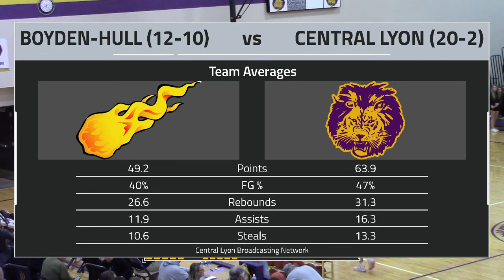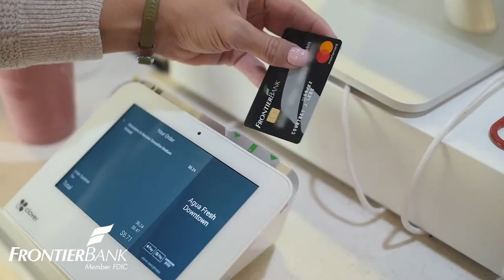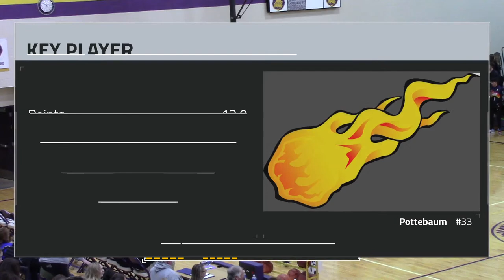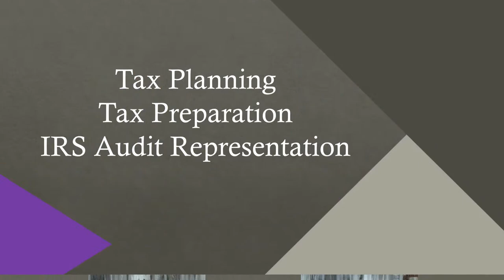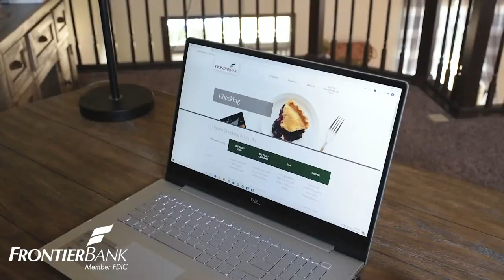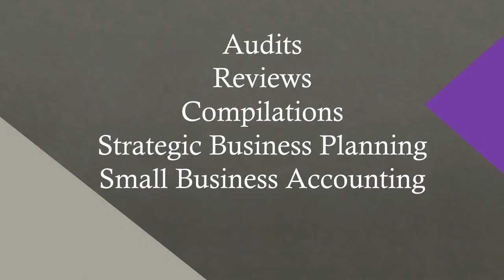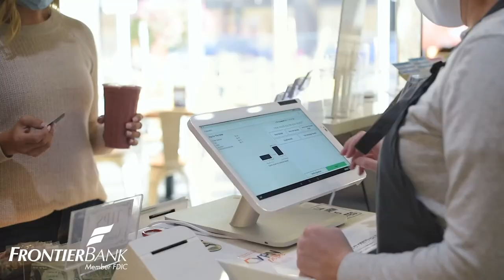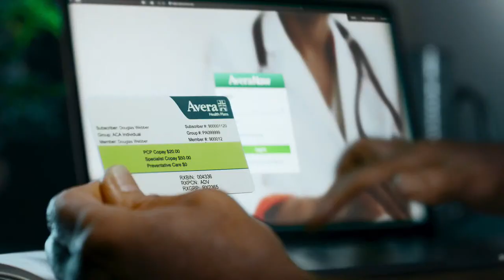Varsity Girls Basketball: Boyden-Hull at Central Lyon (Regional Semi-Finals)